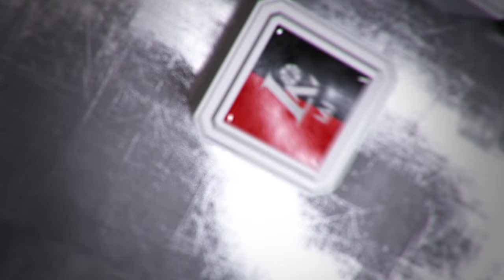D. Adomaitis: „Bijau prisikalbėti dėl gero žaidimo“